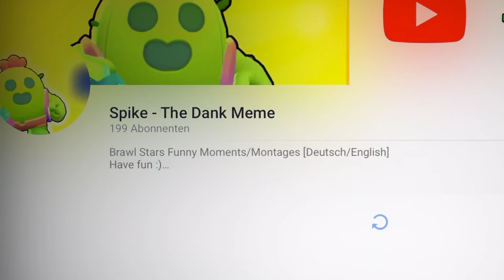200 Subscribers…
Thank you guys so much for your support. It’s just incredible to have such a great community after just a week :D